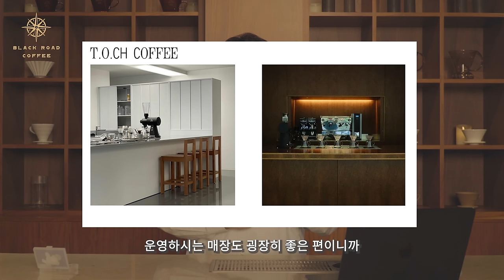10년간 커피하며 찾은 "숨은" 원두 맛집들을 추천합니다. (광고x)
💡꼭 보세요!
☕ 블랙로드 대구 쇼룸 : 대구광역시 중구 봉산동 135-14 2층 (1시~6시) 일/월휴무